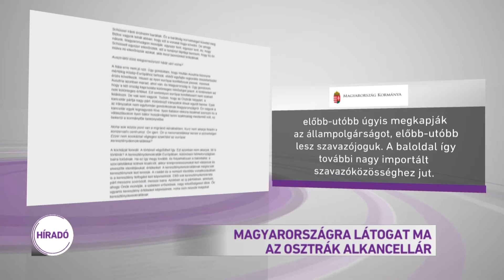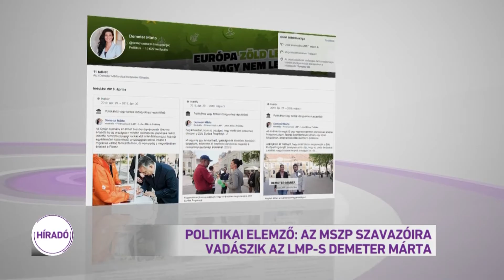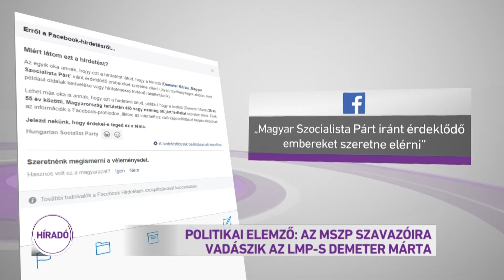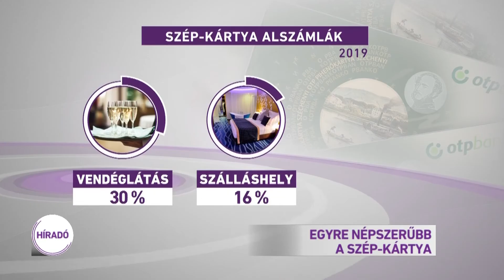Híradó 2019.05.06. 08:00